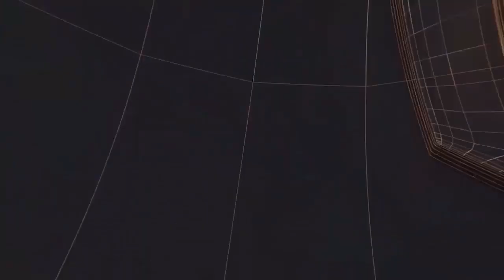देश के राष्ट्रपति चुनाव मे द्रौपदी मुर्मू को जीत मीलने पर भाजपा कार्यकर्ताओं ने खुशिया मनाई T24N